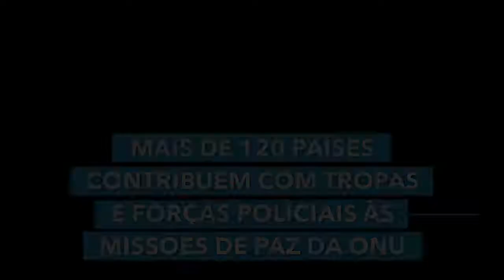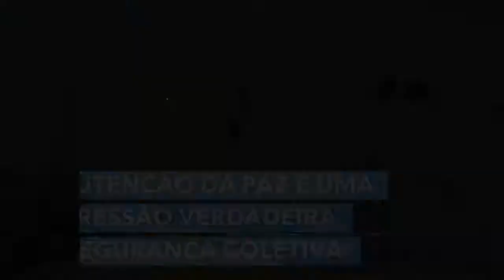70 anos das forças de paz da ONU: serviço e sacrifício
Nesta semana, dia 29 de maio, as Nações Unidas celebram o 70º aniversário das forças de paz da ONU, um instrumento único e dinâmico para ajudar países atingidos pela guerra na transição para uma paz duradoura.

Nos últimos 70 anos, mais de 1 milhão de homens e mulheres serviram sob a bandeira da ONU em mais de 70 operações de manutenção da paz da ONU.

Mais de 100 mil militares, civis e policiais de 125 países atuam hoje em 14 operações de manutenção da paz.